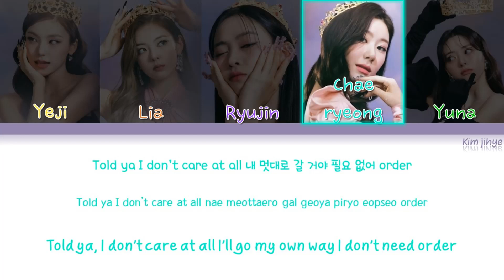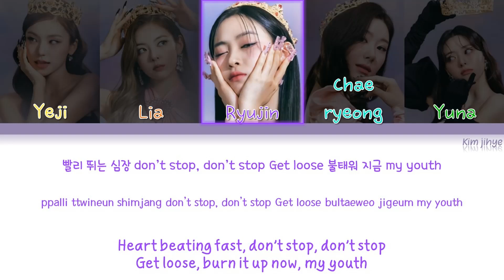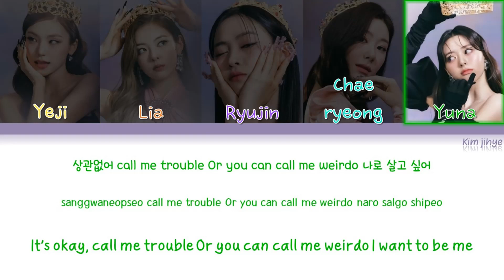ITZY (있지) – SNEAKERS Lyrics (Han|Rom|Eng|Color Coded)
-Credits-

*Sorry if there are any mistakes/wrong

Lyrics/작사: FRIDAY. (GALACTIKA *), OGI (GALACTIKA *), Didrik Thott, Jessica Pierpoint
Composer/작곡: Didrik Thott, Sebastian Thott, Jessica Pierpoint
Arranger/편곡: Sebastian Thott